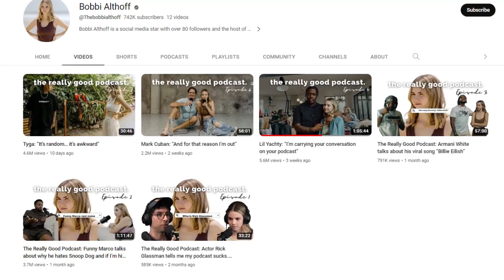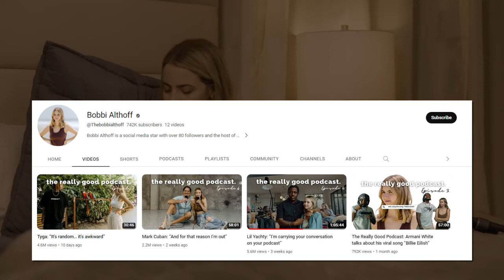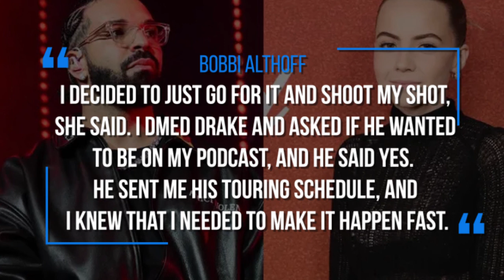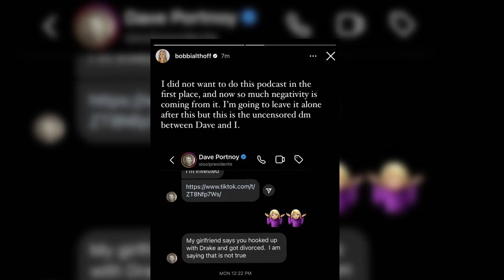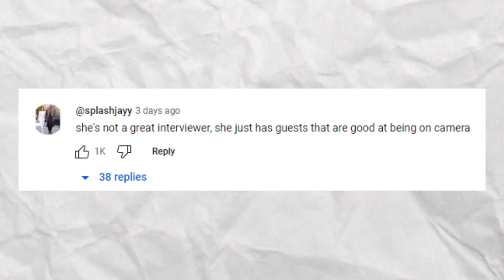The Sudden Strange Success Of Bobbi Althoff